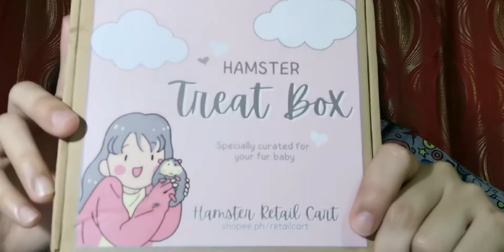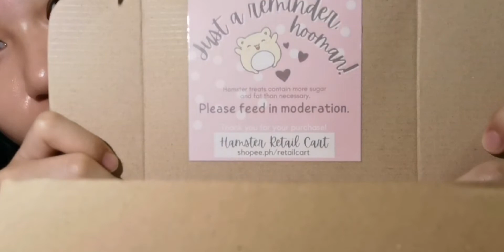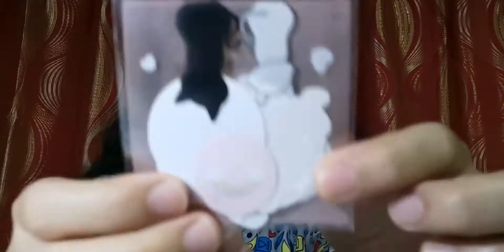HAMSTER AFFORDABLE FOODS | WHAT I FEED MY PET HAMSTER | HOW I CLEAN MY HAMSTER CAGE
PS: I'm not an expert about hamsters